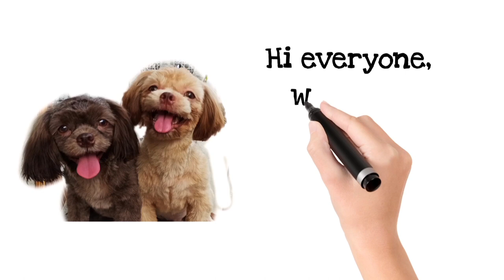(Dog Heat)Kailan Nireregla Ang Aso? |Paano Malalaman Kung Heat na Ang Aso Mo!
importante mamonitor natin kung kaylan mag kakaregla ang alaga nating aso. paano mo malalaman kung may regla na anag alaga mo